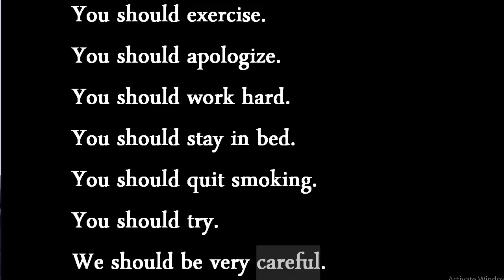تعلم 7 افعال شائعة في اللغة الانجليزية واستخدامها في جملة مع should